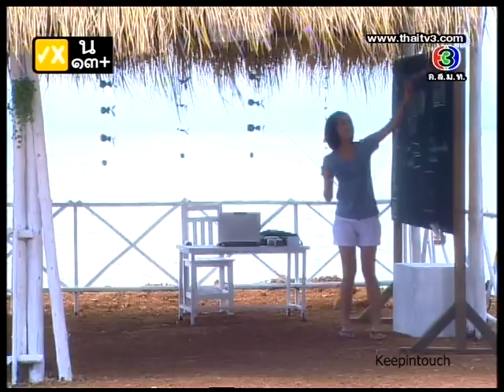กุหลาบร้าย กลายรัก Kulap Rai Klai Rak Ep.11 End [6/9]